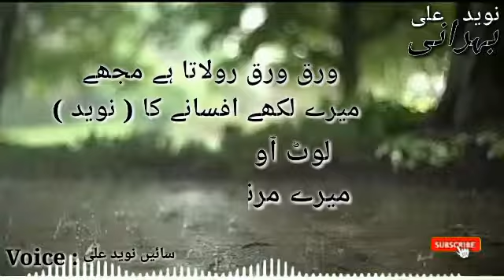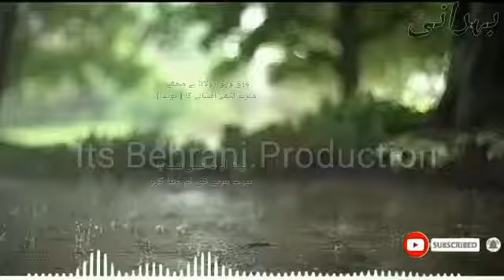A barisho kuch to khayal Karo sain naveed ali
this poetry is for nice weather and their lovers